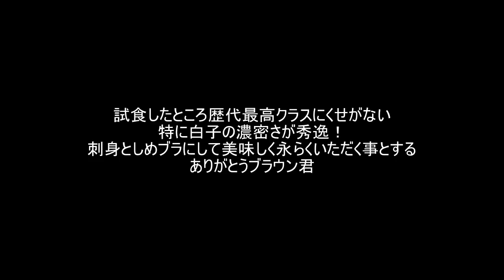氷点下のガサガサで巨大魚を捕獲！ 20151227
諸事情で公開2カ月で削除していたものを、無駄をちょっとだけ削って再アップ。このガサが私のライフワークである厳冬期ガサのきっかけとなり、また2018年11月30日現在、このトラウトガサ記録（サイズ）は更新できていない。

■当時の撮影機材
Olympus TG-3
Sonyアクションカム用バックパック（ショルダーベルト）マウント